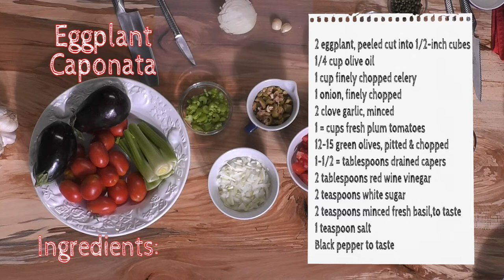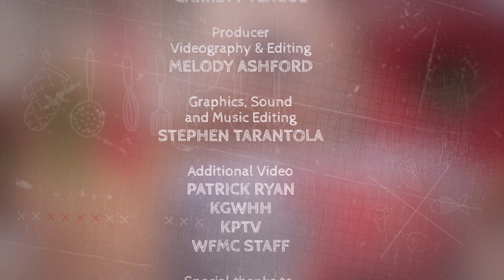Cooking with the Commissioner: Eggplant Caponata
Commissioner Martha Schrader shows how to make eggplant caponata and sits down for a discussion with Mike Bondi from the OSU Extension Service to talk about the work at the North Willamette Research and Extension Center.